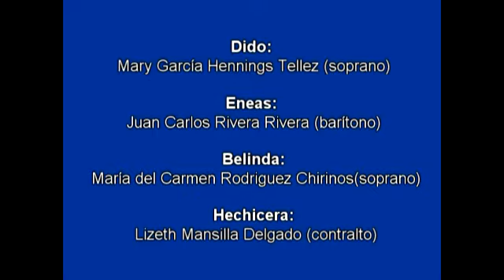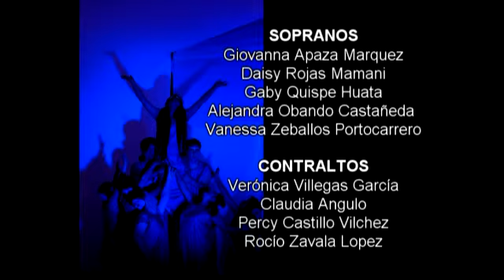Dido y Eneas ópera completa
Dido y Eneas, ópera de Hanry Purcell (Inglaterra, 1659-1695)  presentada en Arequipa, Perú  el 2 y 3 de octubre del 2009.
Alejandra Lopera Quintanilla, dirección general
Ricardo Córdova Farfán, dirección visual
Pedro Pablo Coaguila Herrera, dirección escénica.

Dido: Mary García Hennings Tellez
Eneas: Juan Carlos Rivera Rivera
Belinda: María del Carmen Rodriguez Chirinos
Hechicera: Lizeth Mansilla Delgado

Fernando Ismodes Riveros, marinero
Verónica Villegas García, Bruja 2, elfo
Giovanna Apaza Márquez, bruja 1

Coro y orquesta barroca
Auditorio del Instituto del Sur
Arequipa, 2009